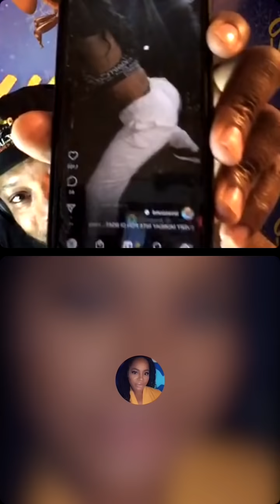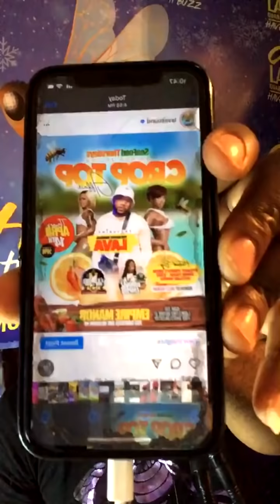INTERVIEW WITH: DAINE BLAZE... MUMZELL, MUNCHIE, JADE, SIYONI, MARKUS AND MORE